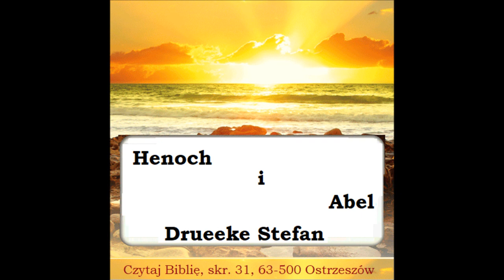Abel i Henoch, Stefan Drueke A019 Zielone Niwy